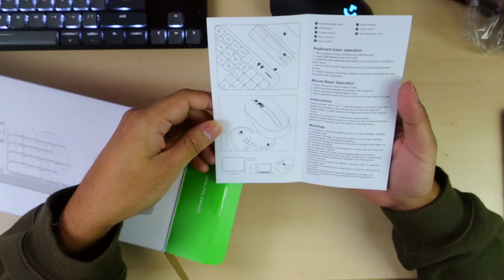Unboxing Mi MIIIW Keyboard + Mouse Combo White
Season 3 Episode 43(TAGALOG)
The all white Mi MIIIW nyeeaaam keyboard and mouse.

21K Films